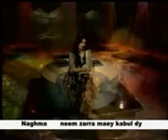new afghan song 2011 naghma ... ♥♥ AFG ♥♥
naghma new song ( nem zara me kabal da)